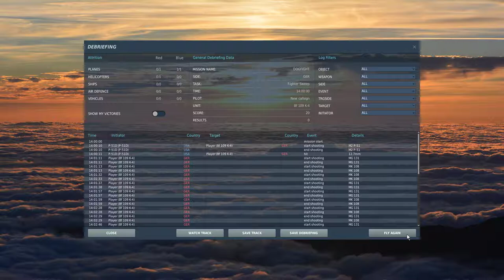DCS Me-109K - P-51 Mustang KILL